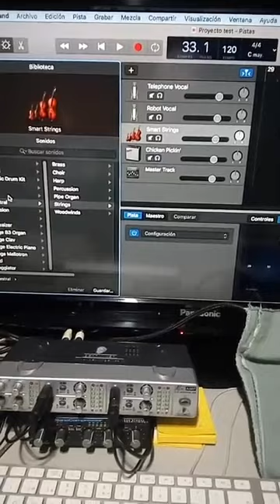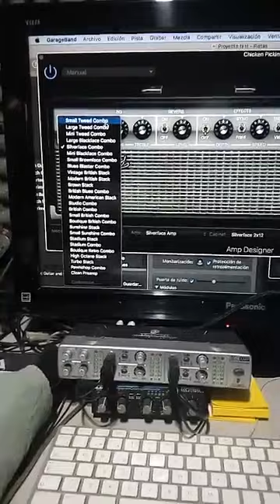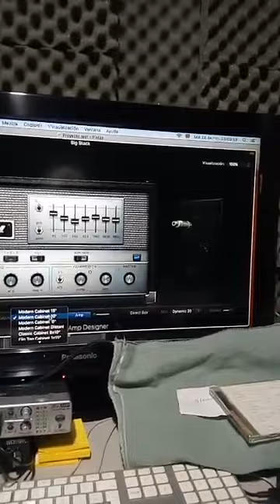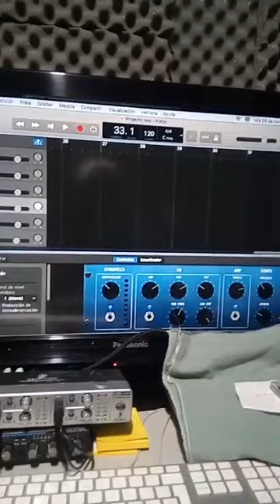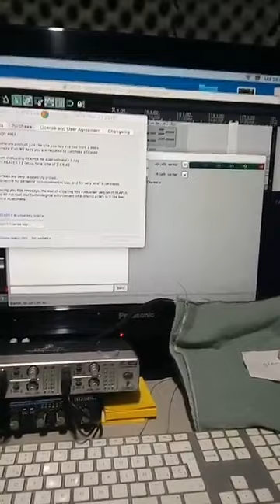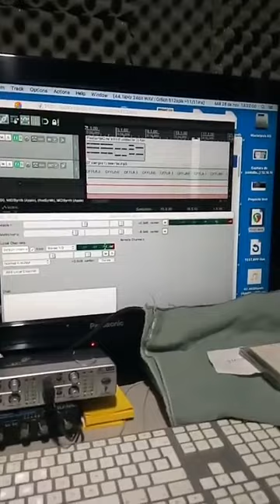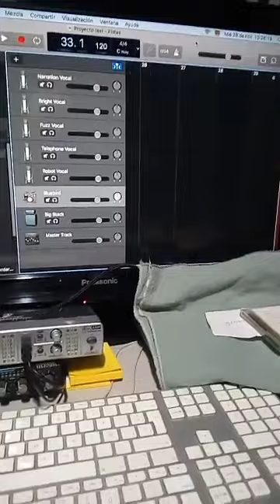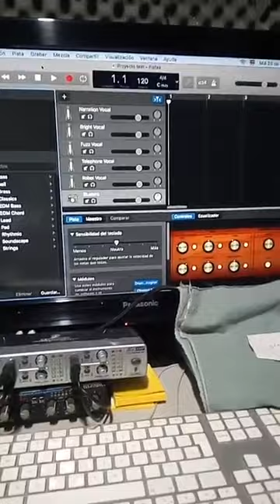Reaper vs Garage band test Multitrack Digital Home Studio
Reaper vs Garage band comparativa y muestra de nuevos sonidos de bateria y midi pads para sintetizador, explicación porque prefiero usar software Garage band grabaciones de buena calidad a un precio razonable